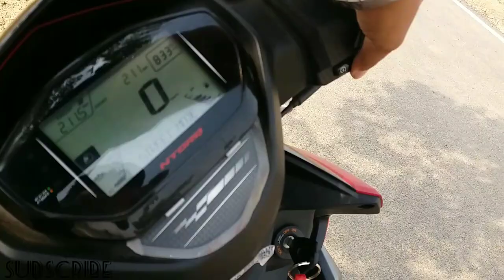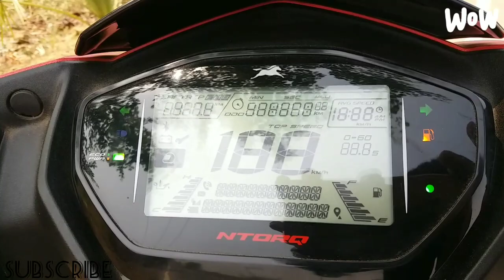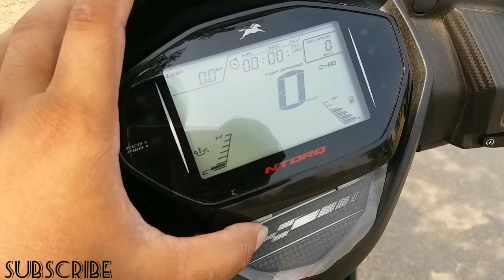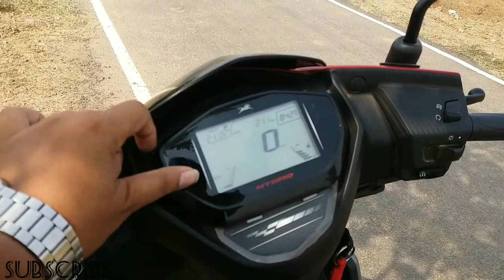*TVS NTORQ 125cc scooty*👍 smart features 2018,All Review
smart scooty,
    with Bluetooth ,and other ,

       hello everyone.
     ye scooty bht hi acchi hai. . or bht comfortable v hai agr aap   lena chahte hai to le sakte hai.

           on road price = 76000

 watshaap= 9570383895